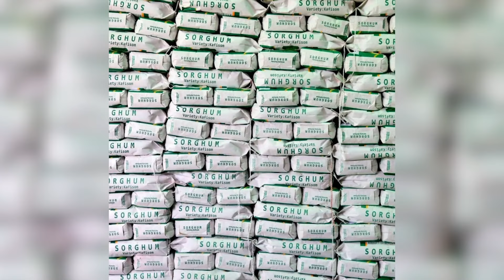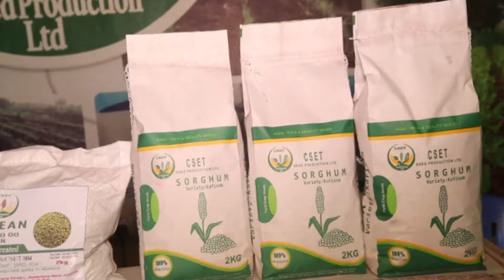Taliyaha Sirdoonka Soomaaliya Mahad Salaad oo Mombasa uga qeyb galay shir looga hadlayo amniga...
Taliyaha Sirdoonka Soomaaliya Mahad Salaad oo Mombasa uga qeyb galay shir looga hadlayo amniga bariga Afrika.